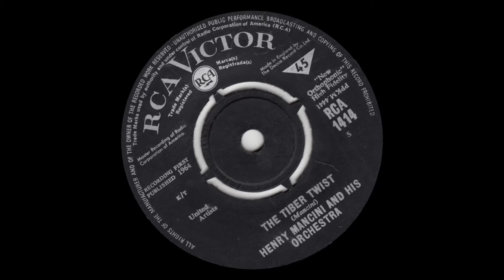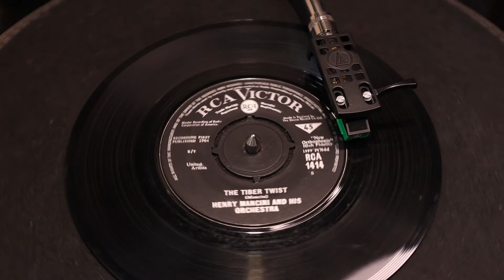Henry Mancini And His Orchestra - The Tiber Twist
from RCA Victor 45rpm (RCA 1414) from August 1964